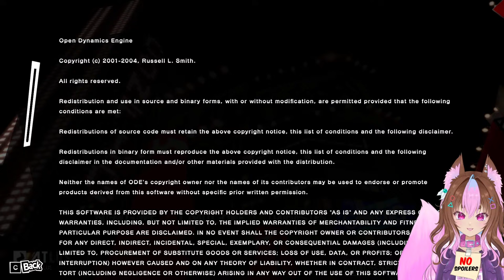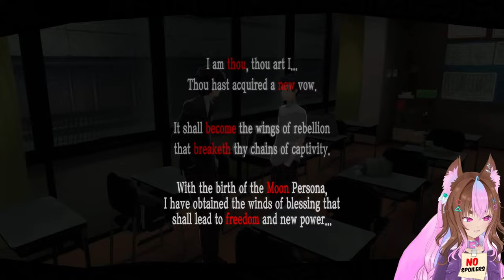Fans Made Me Play Persona 5 Royal | Never Played Persona Before | Fighting Bullies and Stalkers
Dipperdog plays "Persona 5 Royal for the first time"
Persona 5 Royal was voted by fans so here I am trying my very first Persona game.
People are hyped and fans love it and I am curious if it really is that good. Enjoy the livestream and chat me fellow persona fans while I play. Please be ready for Persona questions because I do get confused a lot. haha

New Villian Ichiryusai Madarame

100% of the tip left will go to the creator.